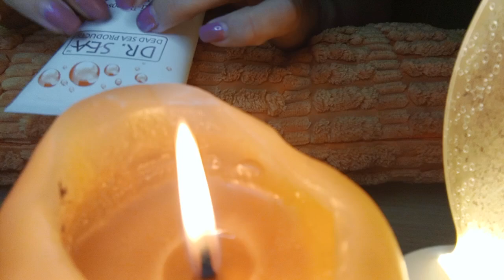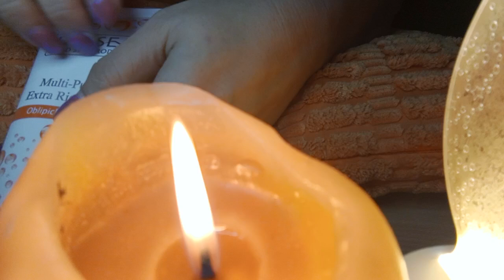Asmr tapping😘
Relax💕